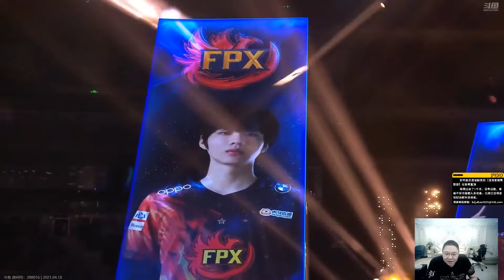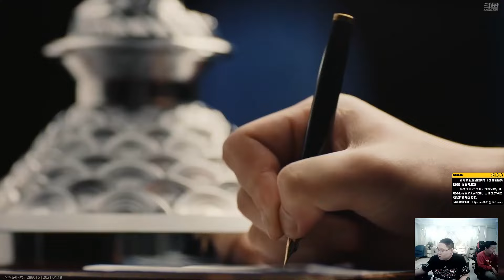【PDD]PDD看lpl春决赛前垃圾话，笑的不停直说史森明这个人顶级可爱！